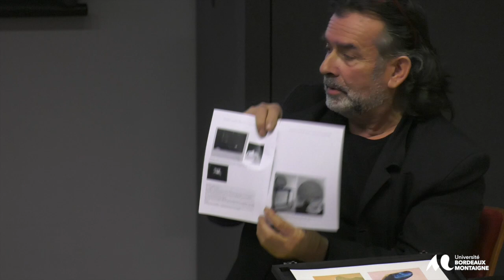Le SAVOIR-RIRE de l'ART C. Croce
La Science (du savoir-rire) infuse et l'art.
Entretiens avec Dominique Corbal et Frédéric Sicard